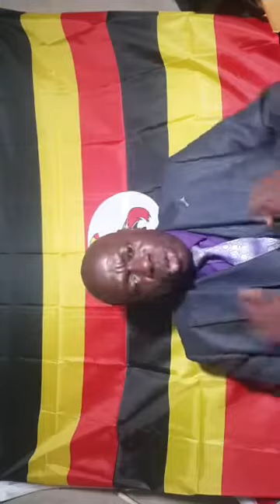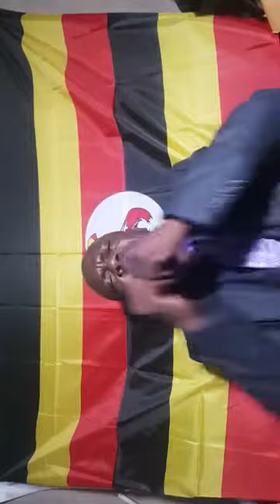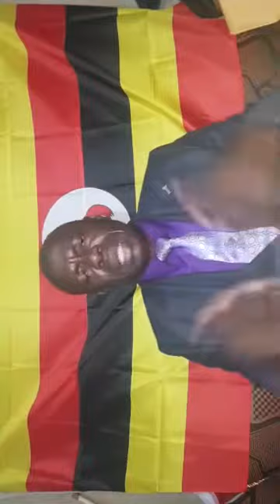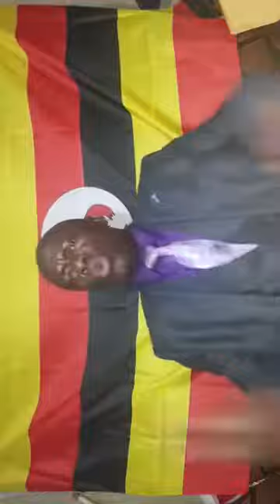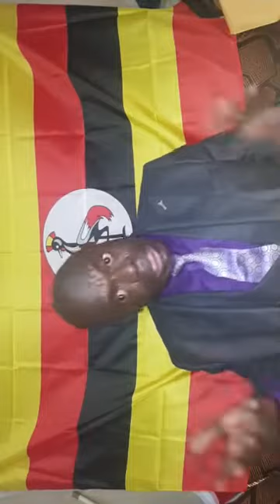Struggle Ya Basajja Mivule Yakatandika, Ayongedde Okubakakasa